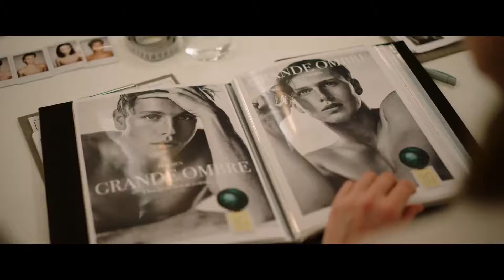EL TRIANGULO DE LA TRISTEZA | TRAILER ESPAÑOL | 17 Febrero CINE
Tras la Semana de la moda, Carl y Yaya, pareja de modelos e influencers, son invitados a un yate en un crucero de lujo. Mientras que la tripulación brinda todas las atenciones necesarias a los ricos invitados, el capitán se niega a salir de su cabina, a pesar de la llegada inminente de la célebre cena de gala. Los eventos toman un giro inesperado y el equilibrio de poder se invierte cuando se levanta una tormenta que pone en peligro el confort de los pasajeros.